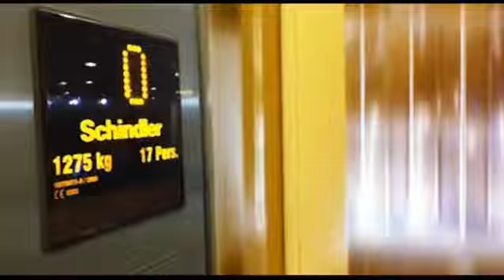Pompidou Metz / Guillaume Leprevost / Pompidou Metz.mpg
Musées (em)portables, 2e édition janvier 2013. Film présélectionné.